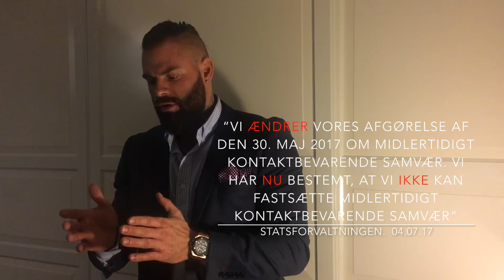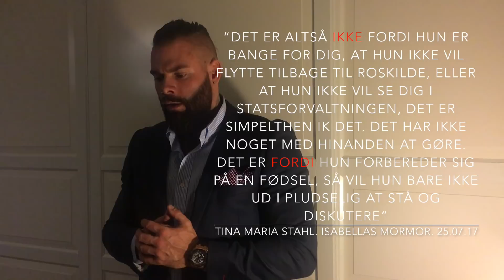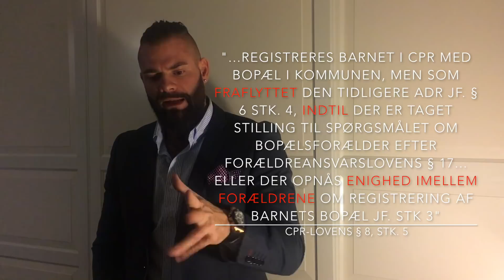"En fars kamp imod systemet"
Jeg modtog statsforvaltningens afgørelse af det midlertidige kontaktbevarende samvær d 28. dec 2017.

Afgørelsen var truffet og sendt videre i systemet allerede d. 11 december - dog uden at jeg fik en kopi før ultimo december.

Det har taget mig indtil nu at lave denne video.

Normalt tager det mig 1 dag - og ganske rigtigt - det tog mig 1 dag og 1 take at lave selve videoen.
Men det at tilføje tekst, sikre bilag og dokumentation var 100 % i orden så alt var air tight and bullet proof - det tog indtil igår aftes...

Alle bliver ved at sige til mig, at jeg skal slappe af, og at jeg skal passe  på ikke at systemet bliver vrede på mig - og placerer mig i "kværulant-kassen" - but here is the deal - jeg lovede mine små piger, at jeg ville gå hele vejen for dem...

Og der er 0 % chance for at jeg bryder det løfte til dem...

Det her Bella & Anna - det er for jeres skyld.

og til alle jer forældre derude, som sidder i samme situation - lad være med at give op - uanset hvem som fortæller jer, at det ikke kan lade sig gøre -bare bliv ved med at arbejde på sagen og presse på...

Og når det ser aller sortest ud - så bare husk det her:

"1 procent er nok, til at skabe en 100 procent forandring."